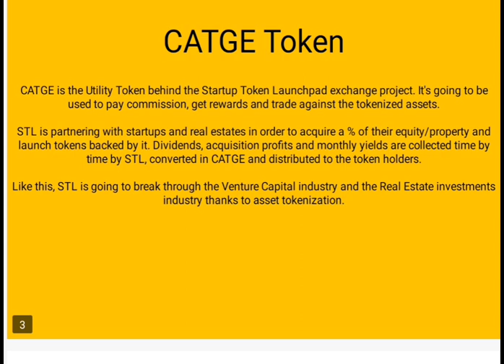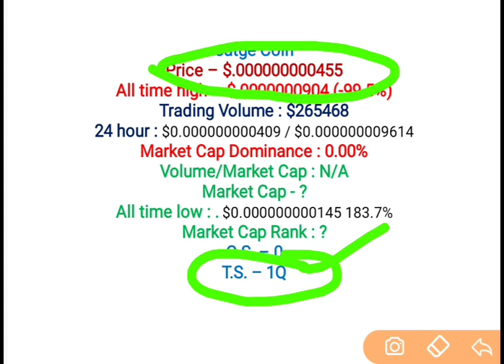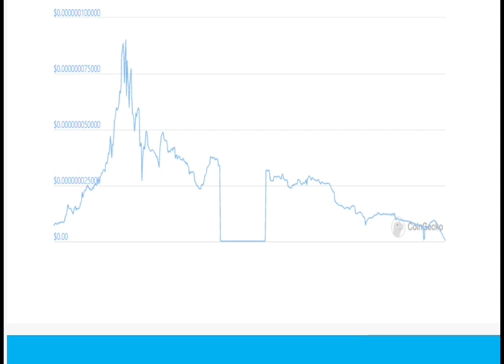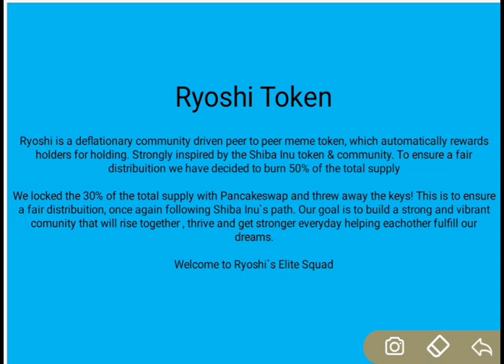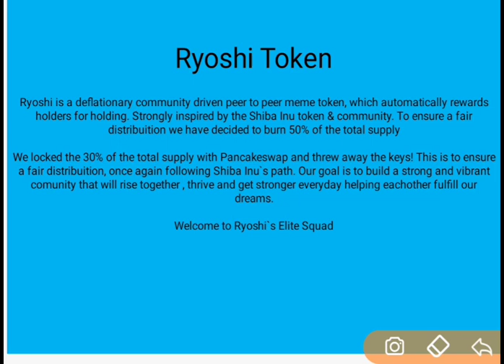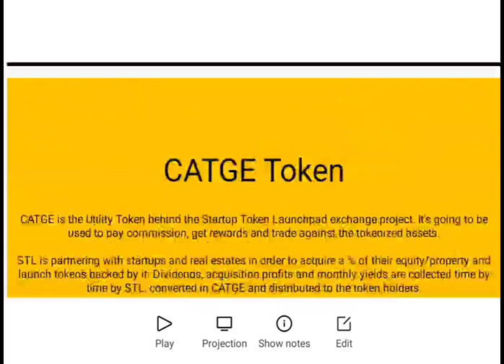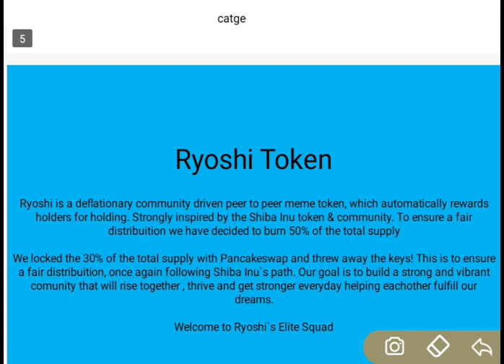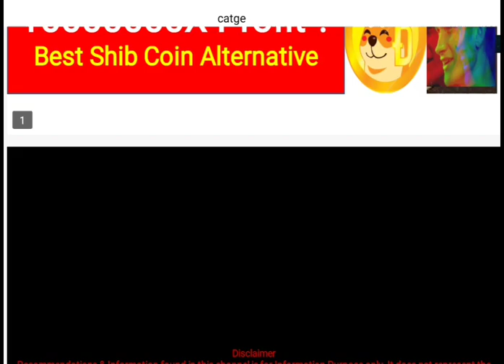Best Crypto Coins to Start : 100000 X Profit Coins ? Top Altcoins to Invest : Shiba Inu Alternatives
This video include the details of :

Best crypto coins to investment
how to win free bitcoin
how to earn free btc
how to earn free dogecoin
how to earn free shiba Inu coins
best penny altcoins to buy
top penny altcoins to buy